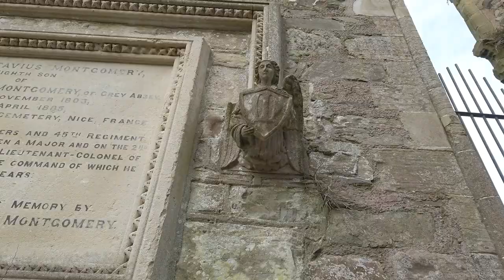Greyabbey cinematic video. Mavic Air, Osmo Action and Osmo Pocket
Along with Inch Abbey, Greyabbey is the best example of Anglo-Norman Cistercian architecture in Ulster and was the daughter house of Holm Cultram (Cumbria). It was founded in 1193 by Affreca, wife of John de Courcy, the Anglo-Norman invader of East Ulster. Poor and decayed in the late Middle Ages, the abbey was dissolved in 1541 but in the early 17th century was granted to Sir Hugh Montgomery and the nave was refurbished for parish worship until the late 18th century. The remains, in the beautiful parkland setting of the nearby grand house of Rosemount, consist of the church with cloister and surrounding buildings to the south.